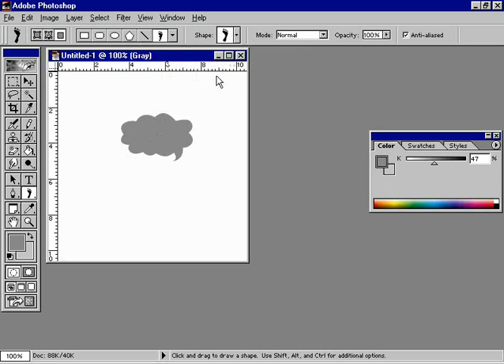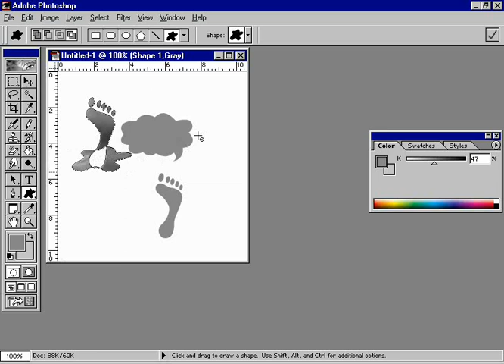Foto shopni 0 dan o'rganish 257